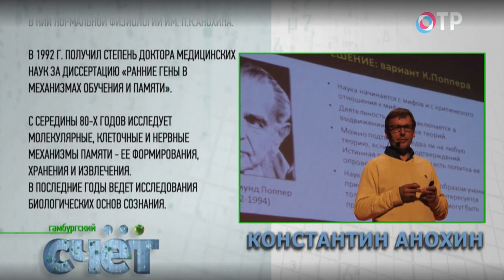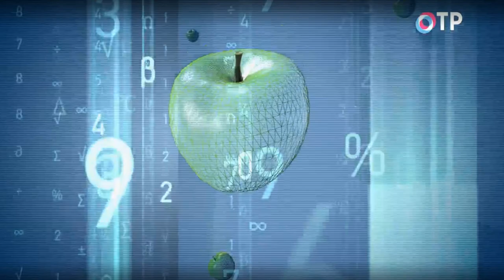Анохин Константин - Мир как мозг и разум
Анохин Константин Владимирович - профессор,нейробиолог, член-корреспондент РАН и РАМН, заведующий лабораторией нейробиологии памяти Института нормальной физиологии им. П.К.Анохина РАМН и руководитель отдела нейронаук Курчатовского НБИК Центра.